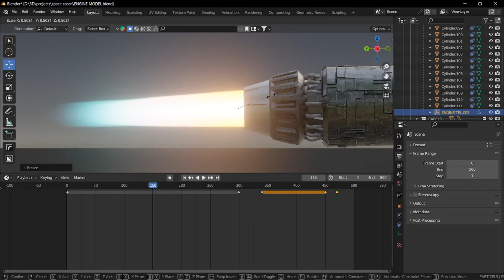blender jet engine in Eevee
testing a jet engine concept using blender eevee